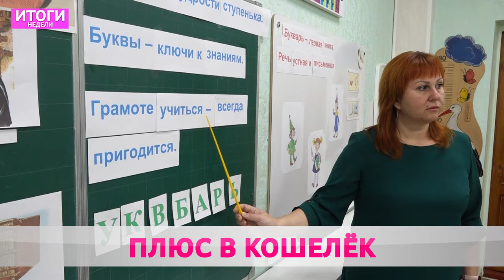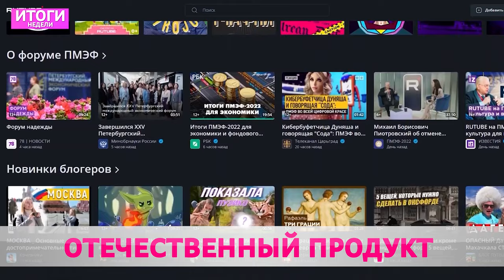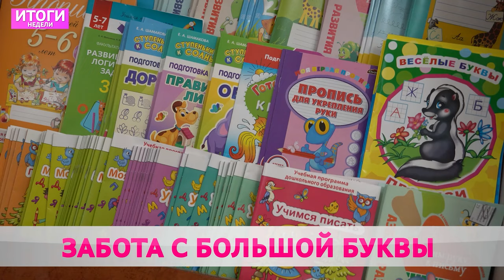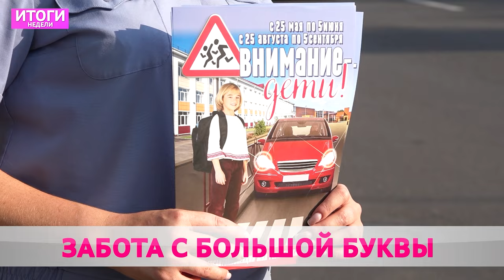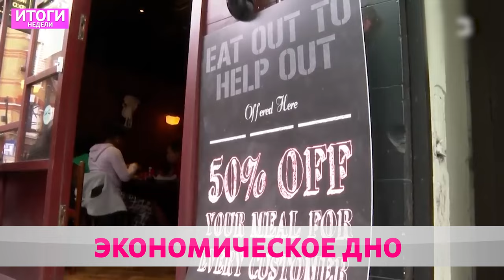Итоги НЕДЕЛИ 01 09 2024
1. Субсидии на строительство, рост зарплат и пополнение запасов. Белкоопсоюз закупает овощи и фрукты у населения. Что почем?
2. В преддверии нового учебного года.   Родители весь август совершали марш-бросок по магазинам.  Сколько стоит собрать школьника?
3. Сверх плана. Благоустройство бобруйских улиц идет максимальными темпами.  Куда еще заглянут коммунальщики?
4. Последние приготовления. В преддверии сезона «Динамо-Шинник» провёл открытую тренировку для представителей СМИ. Насколько готова команда?
5. Вкусный и сочный. Бархатный сезон бахчевых только начался.  Как правильно выбрать арбуз?
6. Наплыв мигрантов, экономическая утопия и смерть ради жизни. Правительство Намибии одобрило инициативу по отстрелу диких животных. Кто под прицелом?